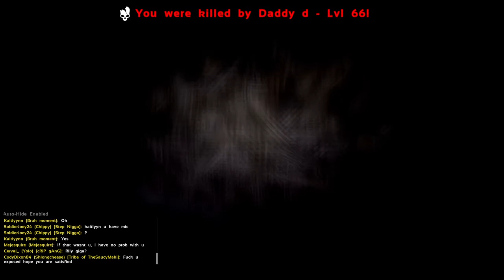Playing Ark for the first time....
Was finally getting the hang of  this